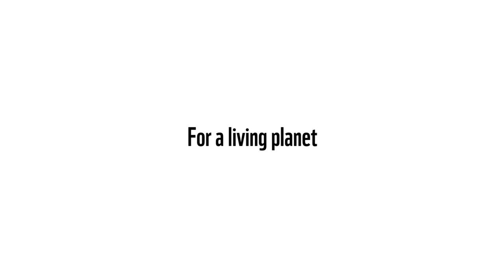Gift to the Earth Award presented to the Carpathian Convention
“The award is in recognition of the important role that the Convention has played in facilitating
action by its seven member governments and relevant stakeholders to preserve the exceptional
natural values and promote sustainable development in the region as well as in serving as a model for cross-border cooperation. The Carpathian Convention presents an example of the necessity and potential for working together across national borders and across sectors.” - Andreas Beckmann, Director of WWF-Danube-Carpathian Programme.